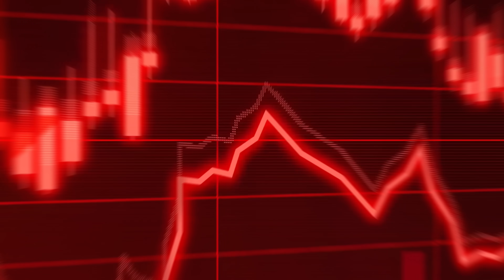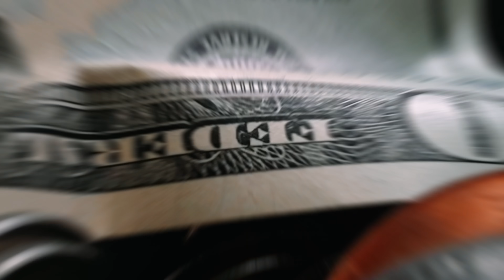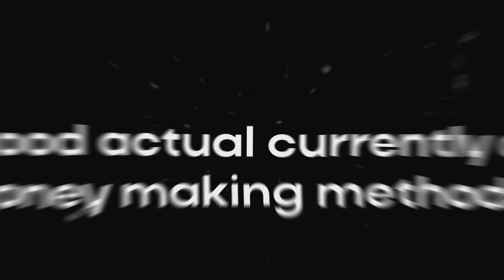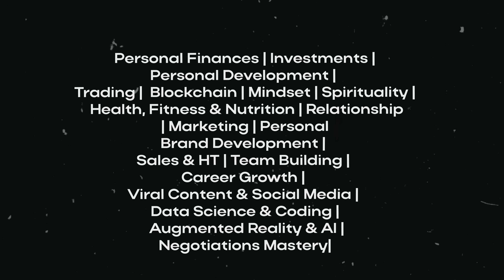🚨 COMPLETE GAME CHANGER!!!!!!!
The time has come to change your game. The market is doing nothing. A lot of people are losing money. And I am still making money. How? I am simply financially bulletproof. 11 income streams are making sure of that. Here is how I did it, and how you can too!

00:00 The time has COME
01:56 ONE SIMPLE TRUTH
03:11 You cannot rely on just 1 thing
03:34 I'd still be a millionaire
04:04 I'm trying yo motivate you
05:56 How to live with money?
06:07 GAME CHANGER
08:36 A little teaser
09:13 CHANGE YOUR GAME